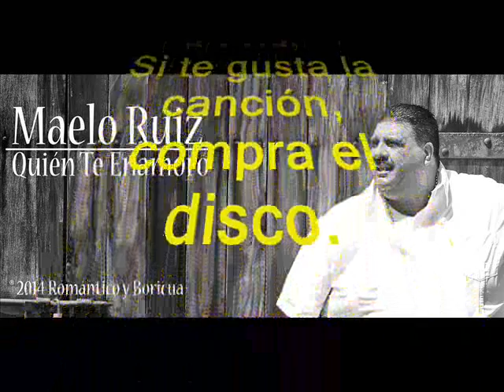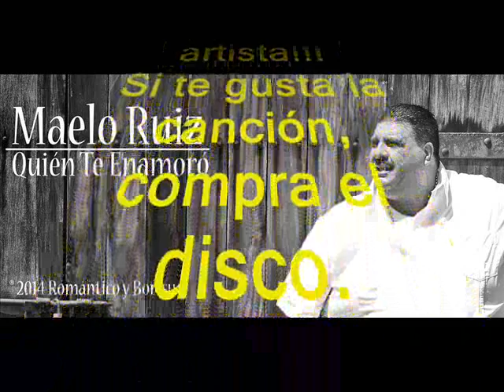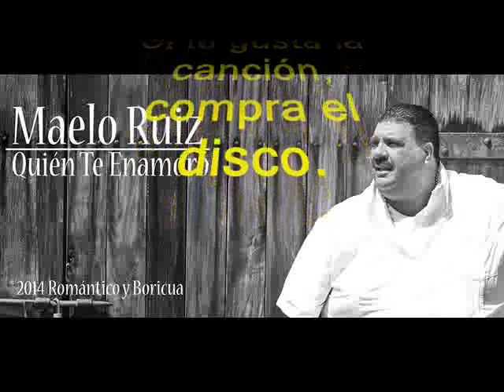Maelo Ruiz - Quien te enamoro (2014)